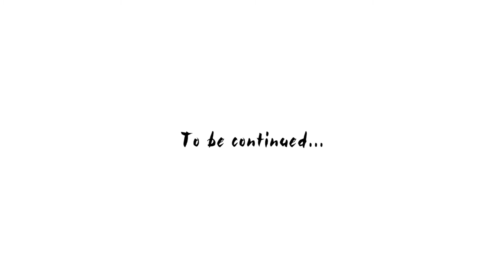Distance for a chance - Episode #04 : La Bosnie & Le montenegro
À seulement 24 ans, Florian s'est lancé dans une aventure unique au monde: rejoindre l'Indonésie à moto pour récolter des fonds et aider les enfants sur place. Un périple de plus de 15.000km que Florian partagera avec nous à travers plusieurs épisodes.